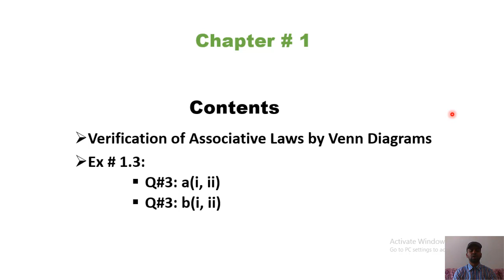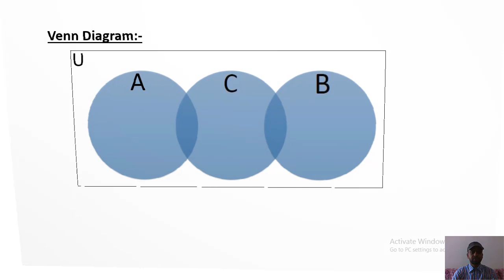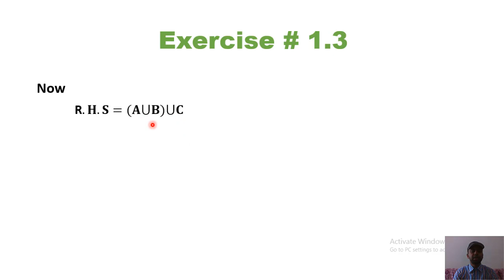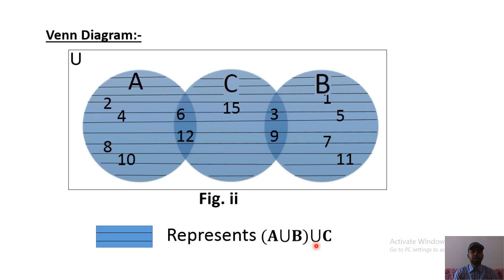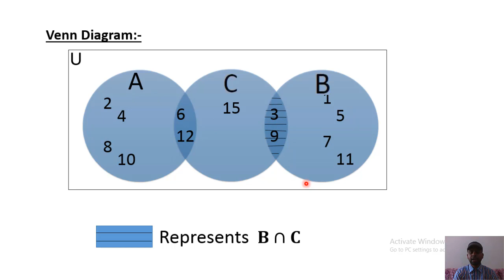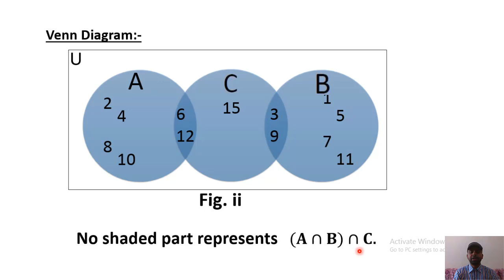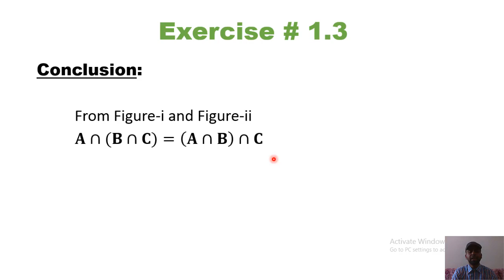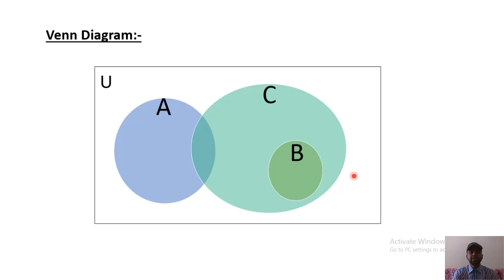Class 8th Mathematics Chapter No.1 Lecture No. 8 Associative Laws by Venn Diagrams by Junaid Iqbal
Class 8th Mathematics Chapter No. 1 Lecture No. 8 Verification of Associative Laws by Venn Diagrams by M. Junaid Iqbal